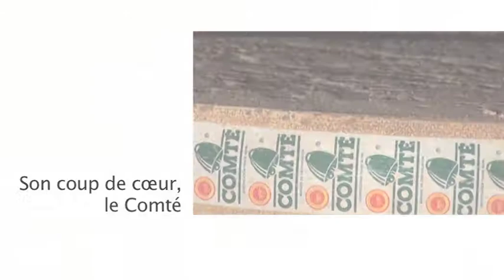En cave d'affinage avec Christian Janier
En plein centre de Lyon, Christian Janier, arrière-petit-fils, petit-fils et fils de fromager, perpétue la tradition de l'affinage, pour une clientèle exclusive de fromagers détaillants.